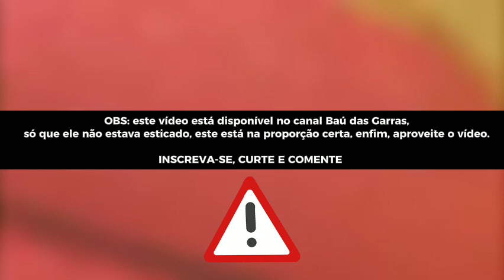(RARO) Homem Apanha depois de Chegar de Um C4b4r3 - Nas Garras da Patrulha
OBS: este vídeo está disponível no canal Baú das Garras,
só que ele não estava esticado, este está na proporção certa, enfim, aproveite o vídeo

Seja bem vindo ao Nas Garras da Patrulha

Aqui você vai ter risadas garantidas com coxinha, doquinha, delegado francisco militante, danduska tsunami, tatá e teté e muito mais.

Você viu primeiro no canal Nas Garras da Patrulha. Não copie em seu canal.

Decreto Lei nº 2.848 de 07 de Dezembro de 1940

Art. 184. Violar direitos de autor e os que lhe são conexos: Pena - detenção, de 3 (três) meses a 1 (um) ano, ou multa.

@nasgarrasdapatrulhaa, um canal do YouTube criado por @globinhooficial